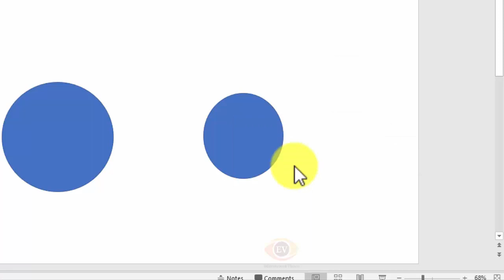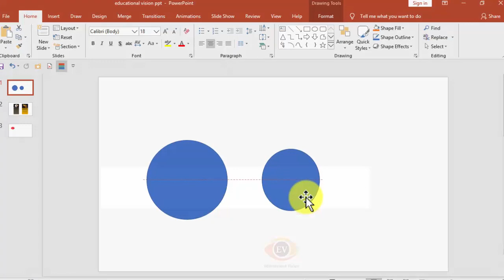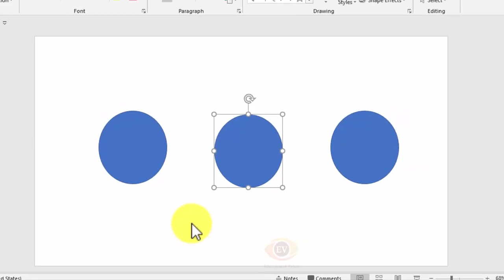Video 12 How to use Smart Guide in PPT | PowerPoint tutorial | mahendra patil